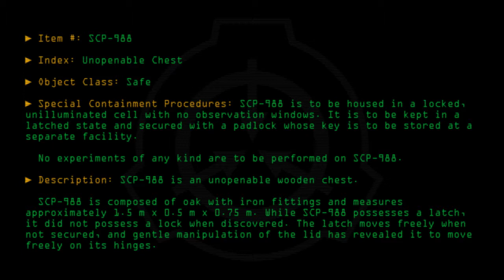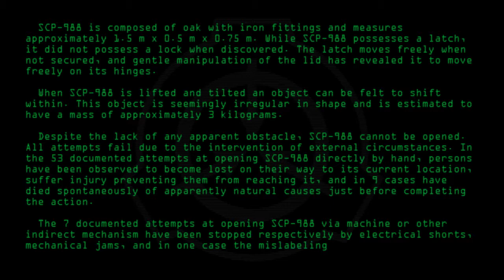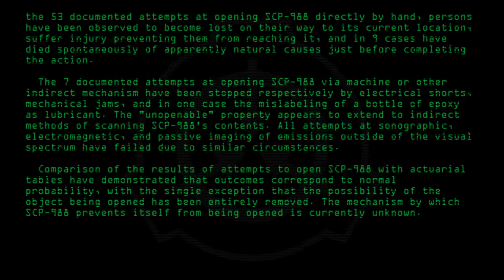SCP-988 - Unopenable Chest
Code: SCP-988
Title: Unopenable Chest
Rating: +232
Approximate Wordcount: 785
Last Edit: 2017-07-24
Revision: 24